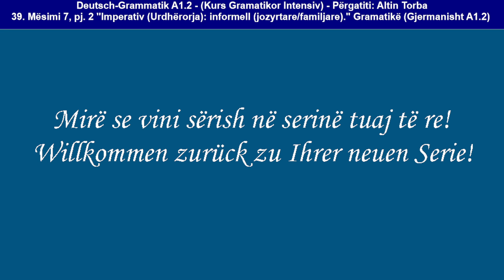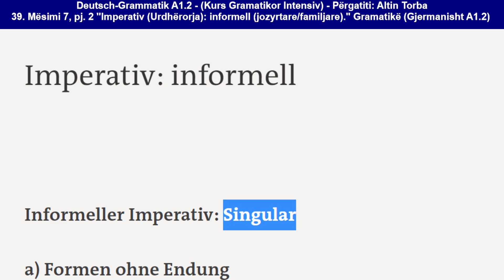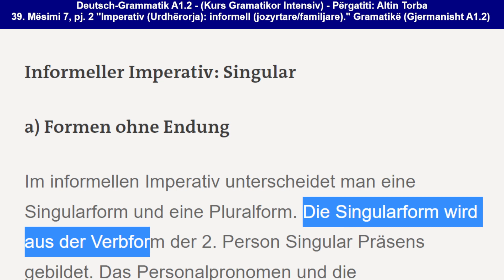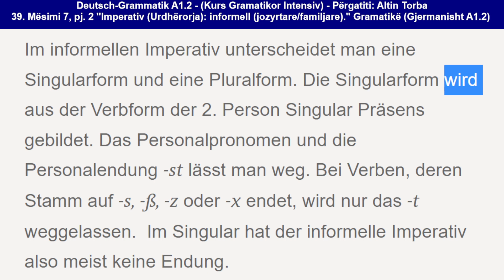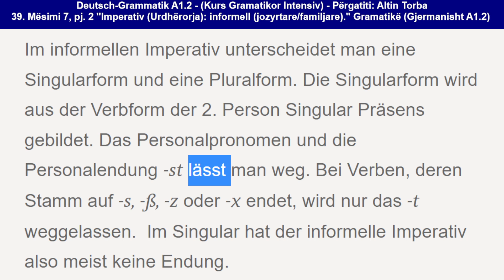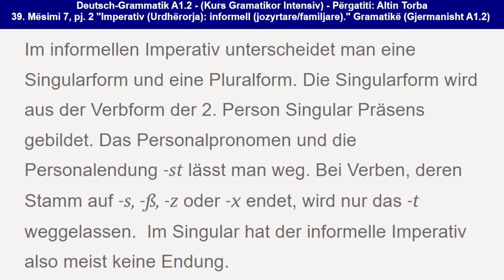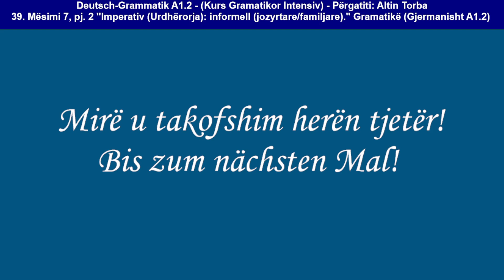039. Mës. 7, pj. 2.a "Imperativ (Urdhërorja): informell (jozyrtare)." Gramatikë (Deutsch A1.2)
039. Mës. 7, pj. 2.a "Imperativ (Urdhërorja): informell (jozyrtare/familjare)." Gramatikë (Deutsch A1.2)

Mëso thjesht dhe shpejt temat kryesore të Nivelit A1.2 të gramatikës së gjermanishtes; si dhe shpjegimet përkatëse të këtyre tematikave.